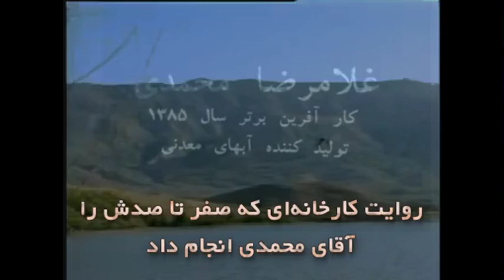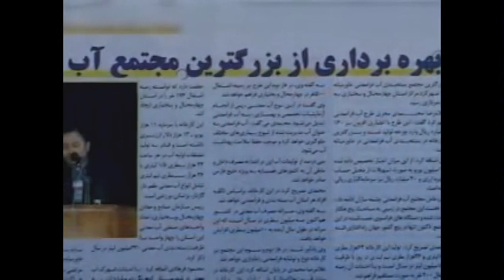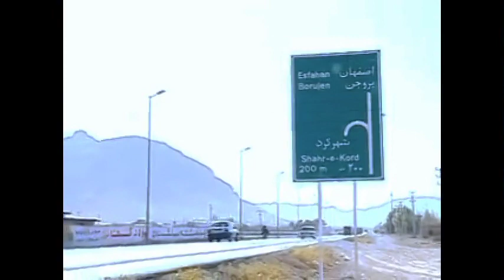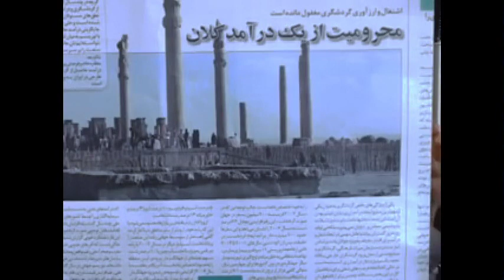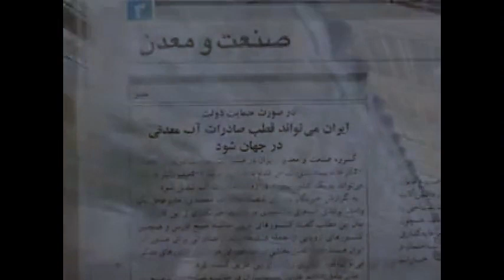از هر باغ (کلیپی)گلی (برای یاران)و شاید هم خاری(برای دشمنان ایران)چکیده کلیپ های قبل بخش سوم و اخر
از هر باغ (کلیپی)گلی (برای یاران)و شاید هم خاری(برای دشمنان ایران)چکیده کلیپ های قبل بخش سوم و اخر .24/1/1400